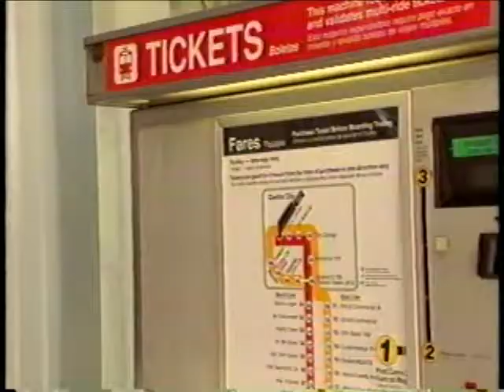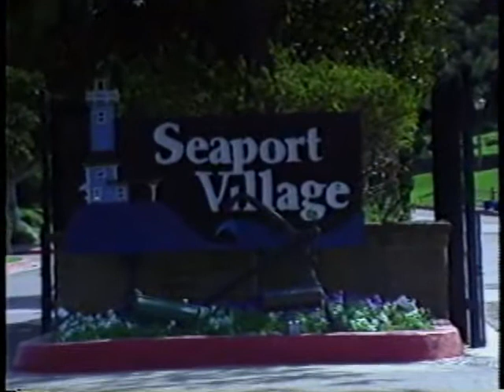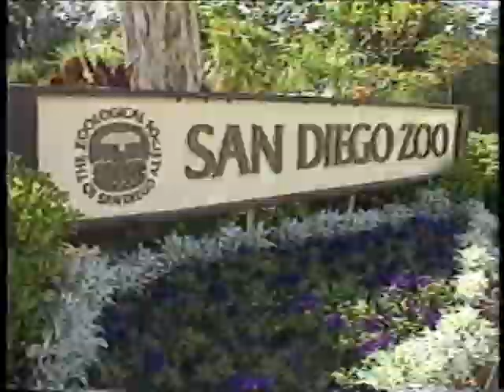SCRTD - 1992 - "Transit 2000: San Diego Excursion, Ep. 1 pt. 1"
Transit 2000 was a monthly television show produced by the Southern California Rapid Transit District (RTD) and broadcast on Channel 13 in Los Angeles in 1992. Hosted by Joseph Benti and Dyana Ortelli, its focus is transportation in the 21st century, transit alternatives and issues in Southern California and car-less excursions to places and sites of interest in Southern California.

In this segment, Ortelli avoids Southern California's notoriously heavy traffic and travels from downtown Los Angeles to San Diego by Amtrak and spends the day touring the city - all without a car.

Transit 2000 - San Diego Excursion, Ep. 1 pt. 1 (1992)